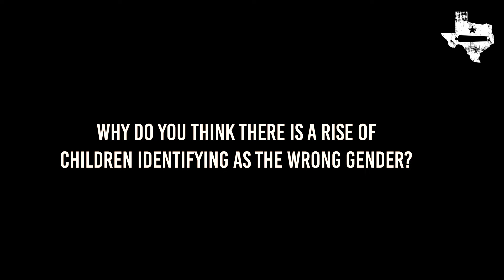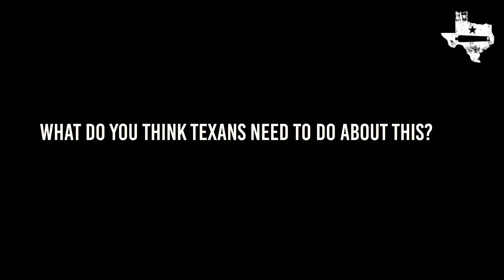Jaco Booyens | How Transgenderism Is Connected To Sex Trafficking | Extended Interview